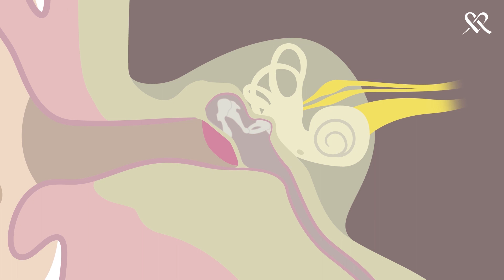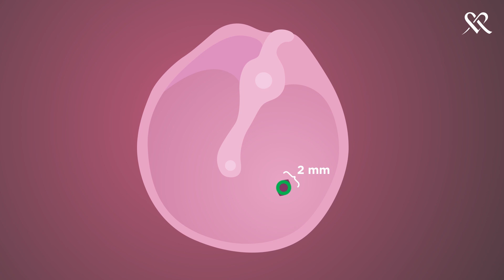Korvien putkitus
Korvan tärykalvon putkitusta (tympanostomia) käytetään yleisesti toistuvien ja pitkittyneiden välikorvatulehdusten hoitomuotona.